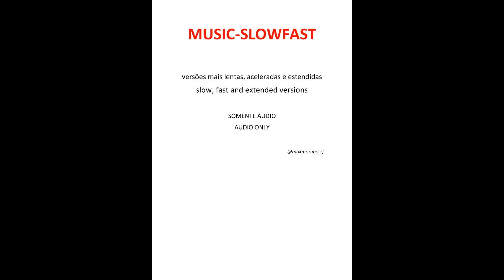BEB REXHA - I Got You (fast version)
BEB REXHA - I Got You (live 2022)

It's not exactly a live version of this song, but a version where the rhythm is faster than the original, transforming the experience of listening to this song a little!

Não é exatamente uma versão live dessa música, mas uma versão aonde o ritmo é mais acelerado do que a original transformando um pouco a experiência de ouvir essa canção!

I can see you hurting
I've been through the same thing
Baby, don't you worry
I got you
I just wanna know you
Tell me all your secrets
Lookin' like you need it

I got you, I got you
Cause I got you

We can get high oh na na na
We can get low oh na na na
Let me be your friend, baby let me in
Tell you no lies oh na na na
We can get lost oh na na na
Take it all off oh na na na
Give it to me all oh na na na

Always overthinking
I just wanna love you
I got you
Don't have to be so guarded
Let's finish what we started

I'd do the time for you
Tell a lie for you
Yeah baby that's what I do
I'll walk the line for you
Take a shot for you

I got